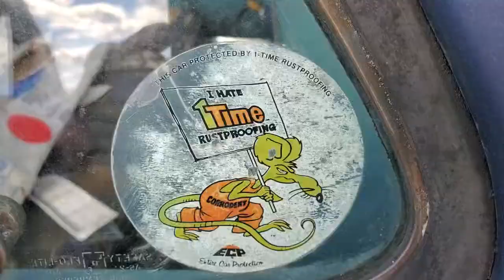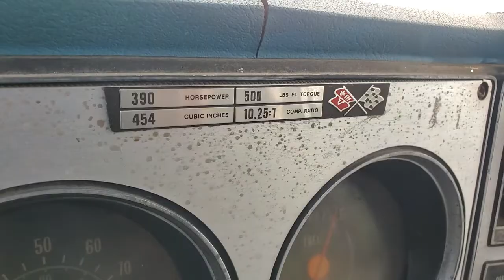1978 (?) GMC High Sierra Wrecker Tow Truck - Vintage Squarebody Spotting in Manchester New Hampshire